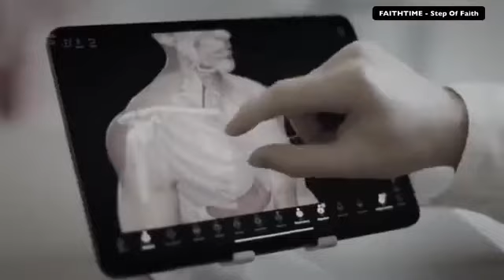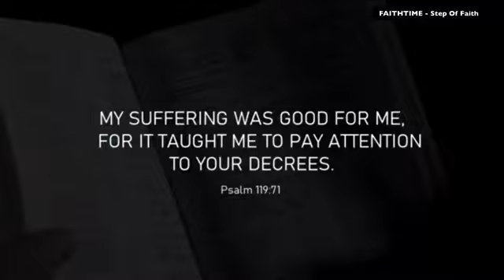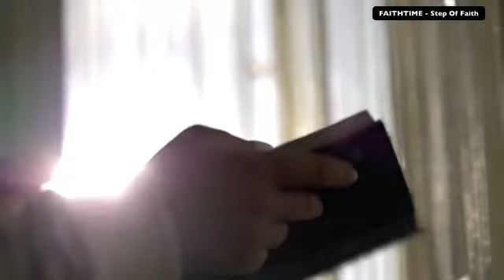FAITHTIME "Step of Faith" (4/24/20)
Pr Reynolds Rodriguez
Guest Speaker: Pr Zachariah Musselman